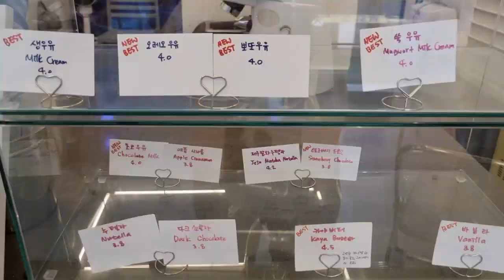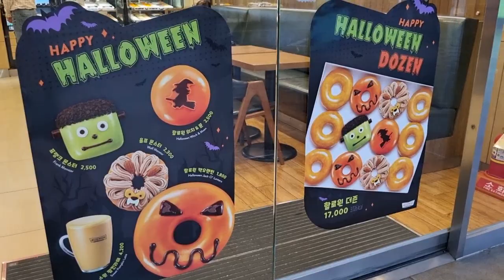먹방브이로그) NEW 도넛들 만나기! 크리스피도넛 할로윈, 퍼플오션커피, 마호가니커피, 빵굽는토끼 빵&쿠키, 남도분식, 마라탕&오리목, 디저트 Mukbang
* 유튜브 자막을 설정해주세요 *
(Please set the YouTube subtitles)

TIME LINE)

00:59 마라탕&오리목
08:08 퍼플오션커피 도넛
13:31 빵굽는토끼 빵&쿠키
20:31 힐링데이(마호가니커피 빵&도넛)
24:25 힐링데이(남도분식 즉석떡볶이)
28:07 크리스피도넛 할로윈도넛
32:24 끝인사&주절주절

* 저희 집 주변으로 대대적인 공사를 시작해서 평일엔 최대한
점심시간을 이용해서 제일 조용한 시간에 촬영하고 있으나
이어폰으로 시청하시는분들에게는 소음을 느끼실수도 있을거 같아요
(너무 시끄러워지면 먹는 소리에 집중하기 보다는 배경음악을 깔거나 해야될거 같아요)
한두달만에 끝나는 공사가 아니기에 계속해서 반복된 공지를 해드려야할거 같아요 *